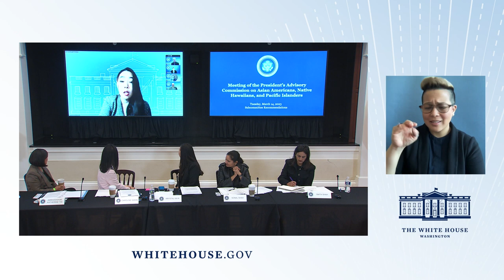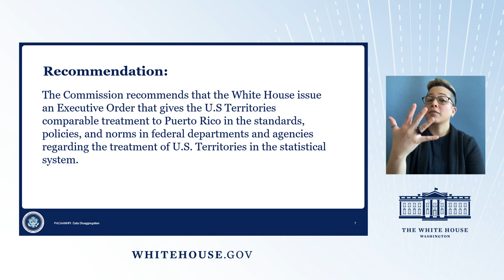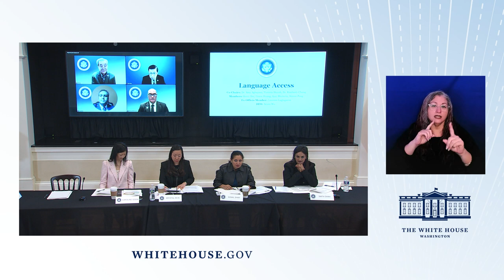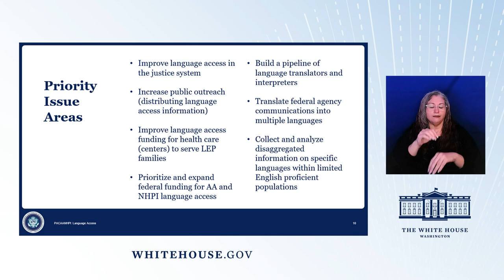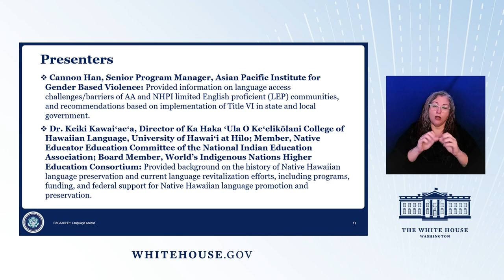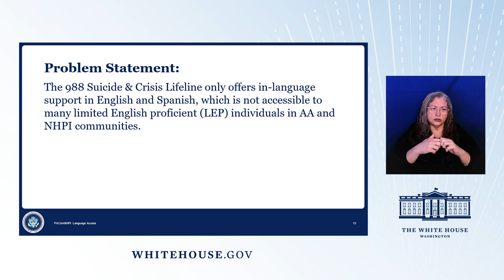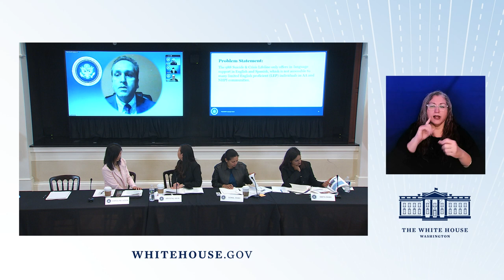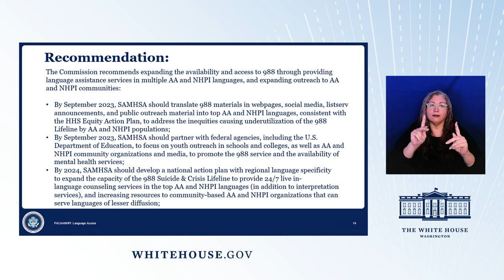Meeting of the President's Advisory Commission on AA and NHPIs - March 14, 2023, Part 1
The President’s Advisory Commission on Asian Americans, Native Hawaiians, and Pacific Islanders held its fifth public meeting at the White House on March 14, 2023.

About: The President’s Advisory Commission on Asian Americans, Native Hawaiians, and Pacific Islanders, established by President Joe Biden through Executive Order 14031, advises the President on ways the public, private and non-profit sectors can work together to advance equity, justice, and opportunity for AA and NHPI communities.